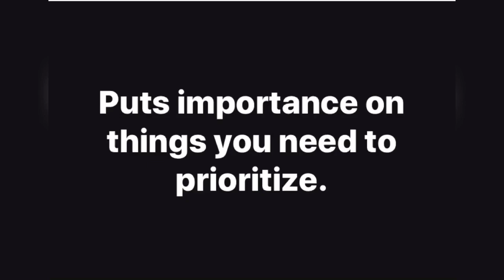Staying positive and healthy during stressful times Part 1 | *Routines*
Hello lovelies!!!
As you know my name is Nicky, check out my introduction video to see who I am and what I’m about if you have never seen me before.

In this video I look at how we can stay positive during stress times. I include things that I have already researched and tried that may help you too. Let me know what you all think! Much love!